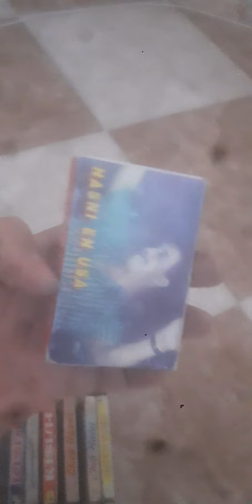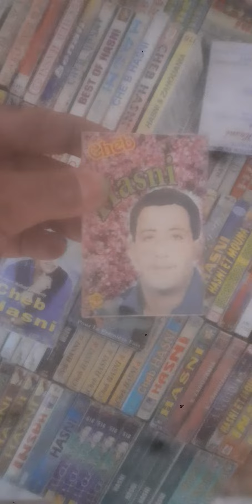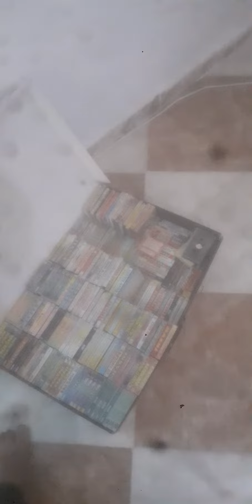Cassette (all albums of Cheb Hasni) for sale جميع البومات الشاب حسني للبيع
الرجاء الاتصال على الفيس بوك